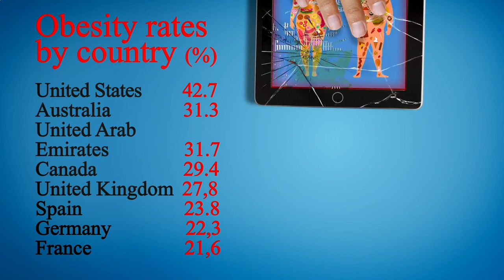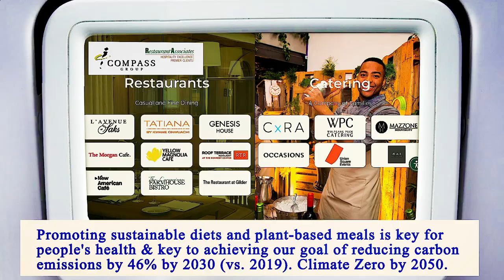Nearest Restaurant to Me Brooklyn 11212 NY, Kings County, New York, United States